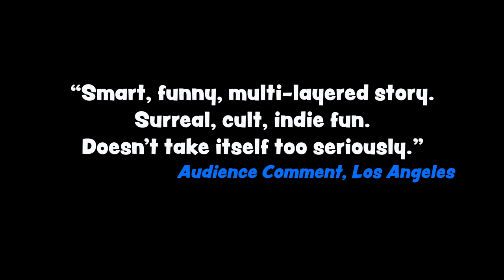36 Husbands - OFFICIAL TRAILER - Love Potion Number 36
36 Husbands official trailer. It's a mystical-musical-romantic-kung-fu-spy-comedy!

(LYRICS TO SONG BELOW.)

36 Husbands is the 7th feature film from Bright Blue Gorilla. It's a mystical, musical, Kung-Fu-spy-comedy starring three powerful women - and a bunch of husbands.

WATCH NOW ON APPLE TV, AMAZON, YOUTUBE, GOOGLE PLAY!

WHAT'S IT ABOUT? Krista, top spy and Kung Fu master, has extraordinary powers and she puts them in action on her quest to slow down the steady march towards World War III. Together with her Kung Fu disciples, Gina and Nola, (and Frankie, a spy on-loan from MI6) they fight and love their way across the world leaving a trail of broken hearts and sabotaged plans. All the spies and evil-doers are tuning into the Bright Blue Gorilla TV show. Why do they watch? Is it the music, is it the comedy? Watch and find out!

"LOVE POTION NUMBER 36" lyrics:

LOVE POTION NUMBER 9 WON'T DO
IT'S TOO WEAK AND IT SMELLS LIKE GLUE
WHEN I REALLY NEED TO DO THE TRICK
I USE LOVE POTION NUMBER 36

CUPID GAVE ME A GOLDEN BOW
HE LINED UP THE MEN LIKE DUCKS IN A ROW
HE SAID, "WHEN YOU WANT TO MAKE THE ARROW STICK,
USE LOVE POTION NUMBER 36."

LIKE A PLAGUE FROM THE HEAVENS
I LOST COUNT AT 36 OR 37
TAKE OUT THE TRASH
SAVE THE WORLD FROM RUIN
IT'S A DIRTY JOB,
BUT SOMEBODY'S GOTTA DO IT

DELILAH PLAYED THE GAME TOO FAIR
WHEN SHE CUT OFF SAMSON'S HAIR
SHE COULD'A SHRUNK HIS MUSCLES QUICK
IF SHE USED LOVE POTION NUMBER 36

MEN AT THE WHEEL
SINCE THE DAYS OF CAESAR
THEY TWIST AND TURN AND
THE MUD GETS DEEPER
AS DARKNESS FALLS AND
THE MISSILES FLY
DON'T YOU THINK IT'S TIME
TO LET THE WOMEN DRIVE?

LOVE POTION NUMBER 36...